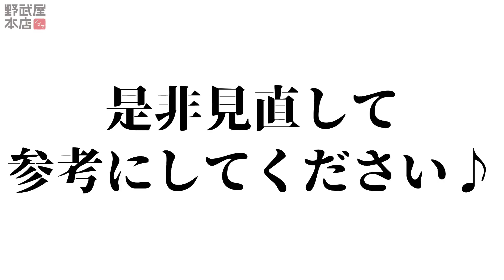可愛くなれるドライヤー法をプロの目からチェック&アドバイス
ドライヤーのやり方をプロの目でチェック&アドバイス